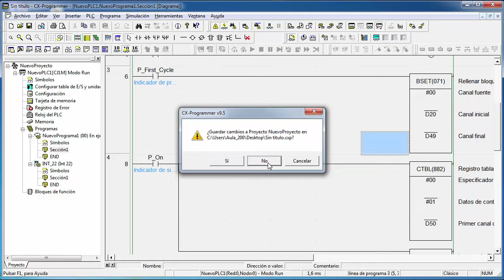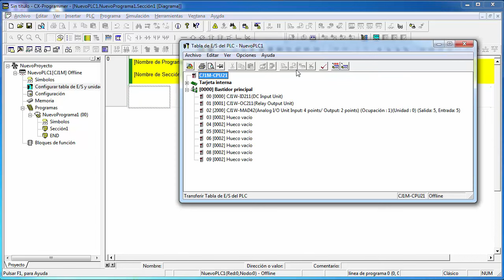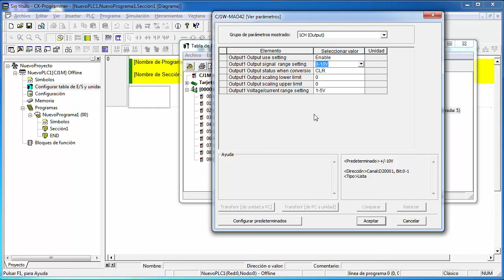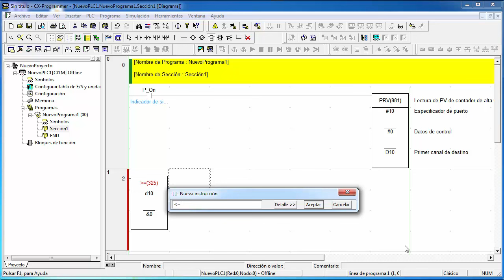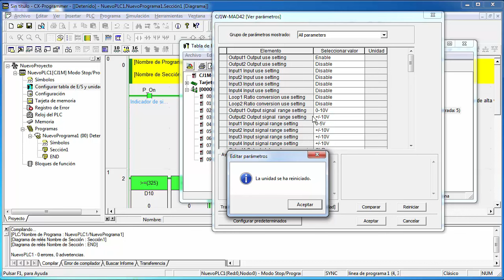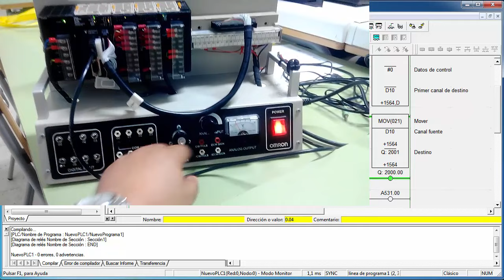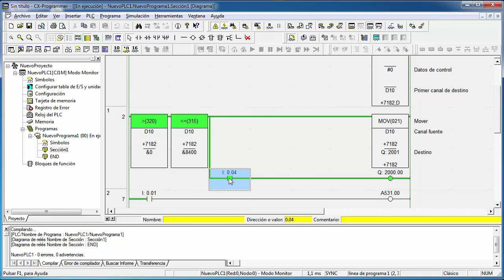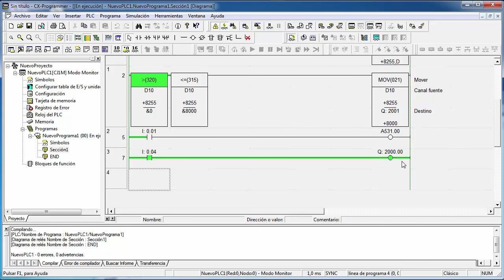Omron CJ / CP1, ejercicio con Encoder y analógica MAD42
Ejercicio de clase en el que llevaremos el valor de contaje de un encoder, conectado al canal 0 de un CJ1M-CPU21, a la primera salida analógica de una unidad MAD42 configurada como unidad #0.